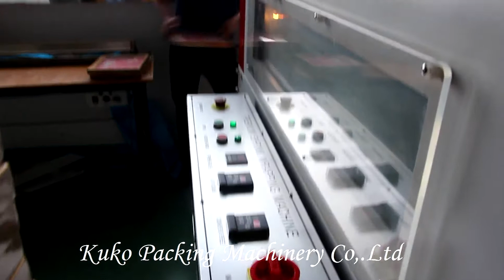photo frame side sealing packaging machine, shrink wrapper, shrink bundler